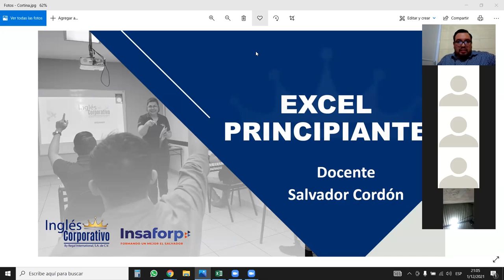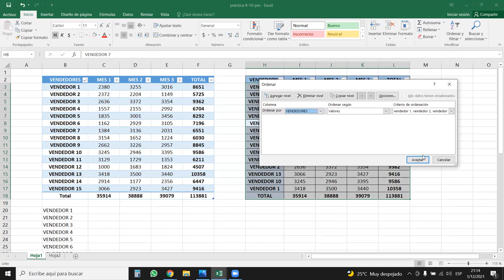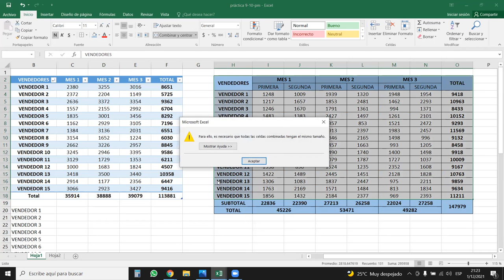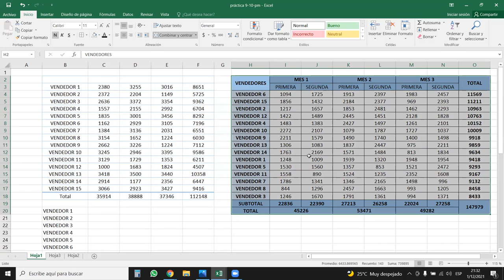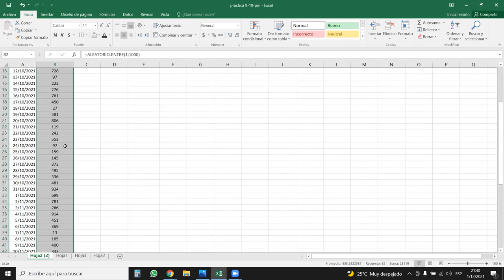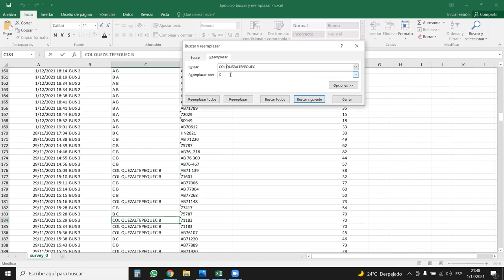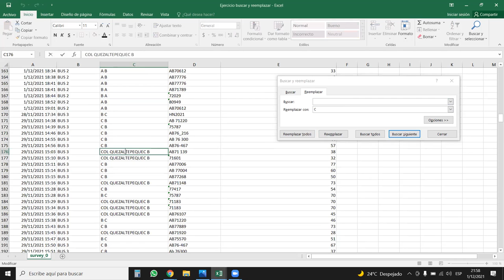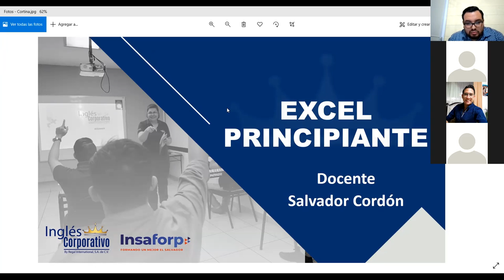Inglés Corporativo - Herramienta buscar y reemplazar - Clase 15